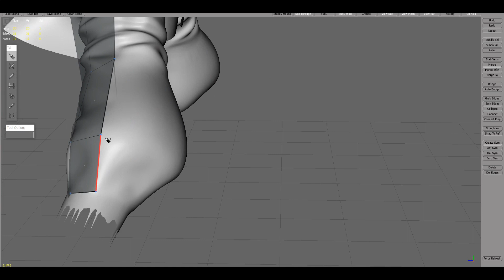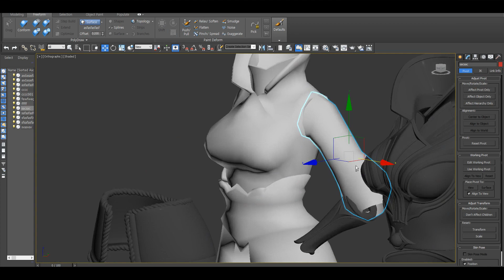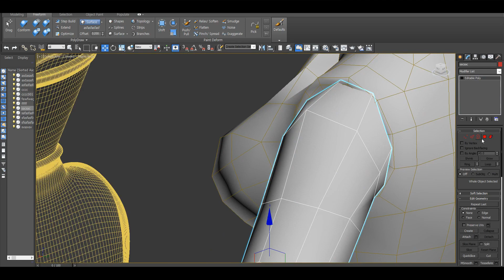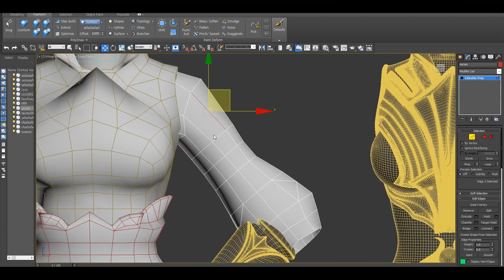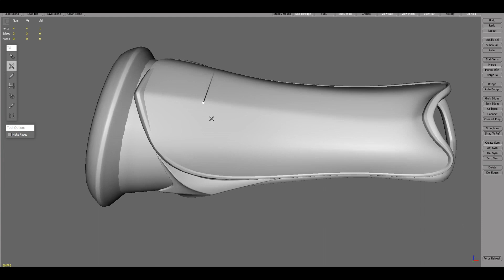| Johnnny 3D | 07 | 3D Character Modeling (Re)Topology tutorial | Topogun/3D max/Zbrush |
| Johnnny 3D | 07 | 3D Character Modeling (Re)Topology tutorial | Topogun/3Ds max/Zbrush |

제 유투브 채널에서는 3D 캐릭터 모델링/ 3d 얼굴 모델링 과정 노하우 3d맥스 지브러시 서브스탠스 페인터를 이용한 모델링 리토폴로지 택스쳐링 과정을 게시합니다